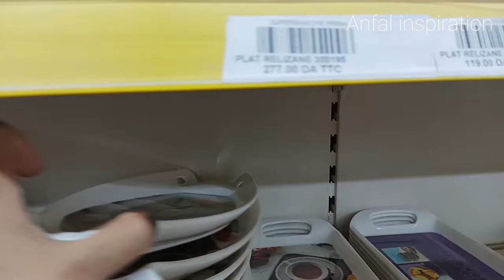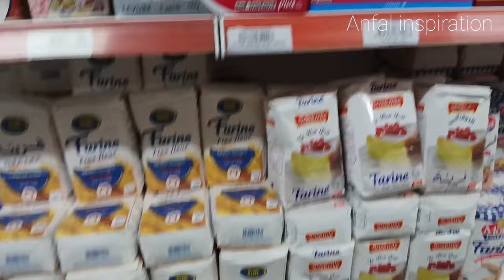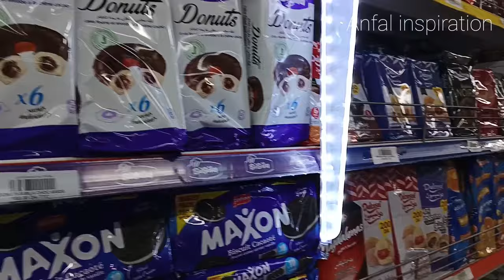جولة في supermarché PRIBA azazga أسعار شوووك 😱 نهاية السنة 🎉